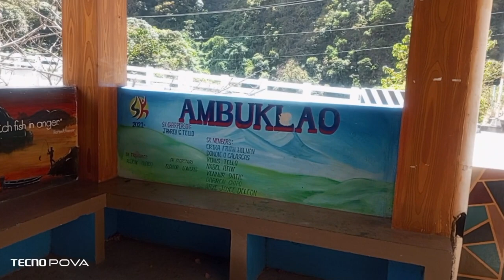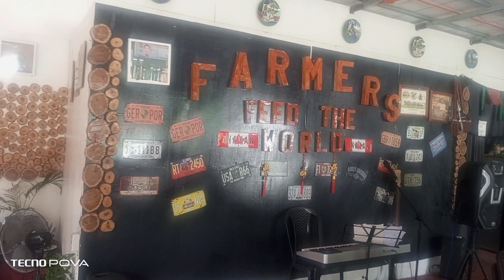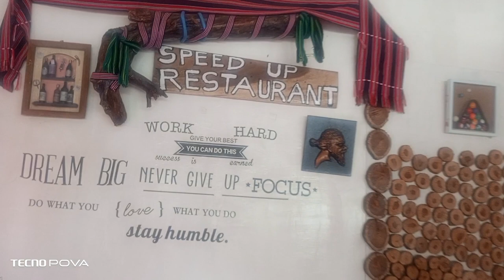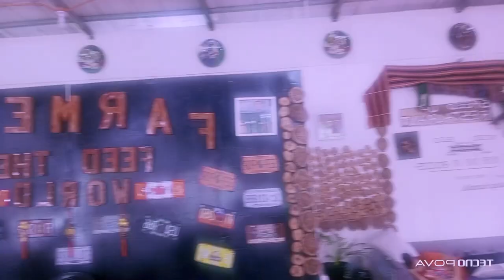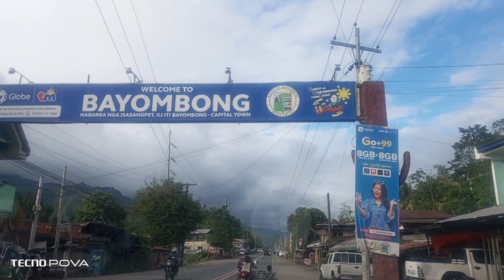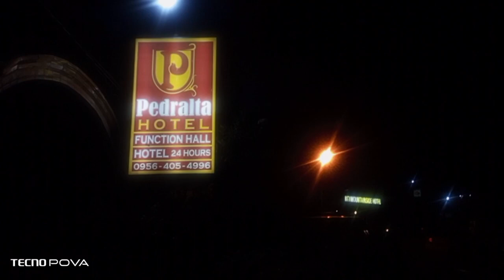Long Long Way To Travel Lagawe Ifugao 2023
In this video, we're traveling long, long way to travel to Nueva Vizcaya, Lagawe Ifugao. Watch us as we explore the scenic views, villages, enjoy the refreshing jungles and savor the local cuisine!

If you're planning a trip to the Philippines soon, be sure to check out this video! We're travelling around the beautiful province of Nueva Vizcaya to Ifugao, and we'll show you all the beautiful sights and attractions there! Traveling is always a fun experience, so be sure to join us on this long, long way to Lagawe Ifugao!